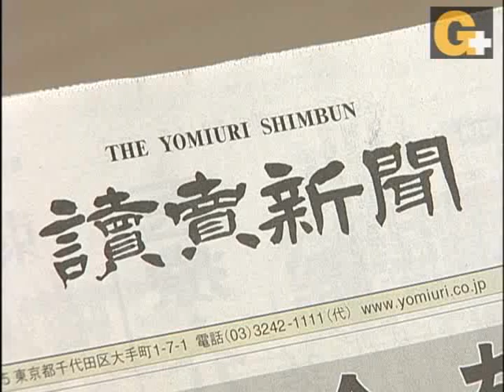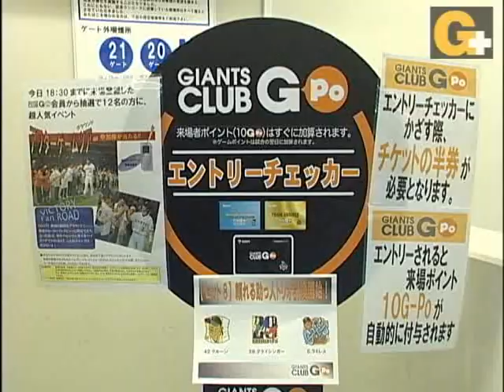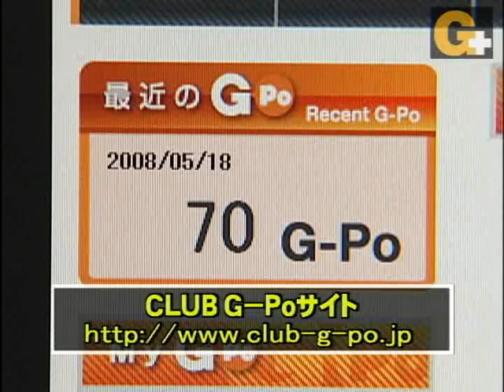Ｙ＆Ｙかわら版 ジャイアンツ ＣＬＵＢ Ｇ－Ｐｏ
ジャイアンツ ＣＬＵＢ Ｇ－Ｐｏ